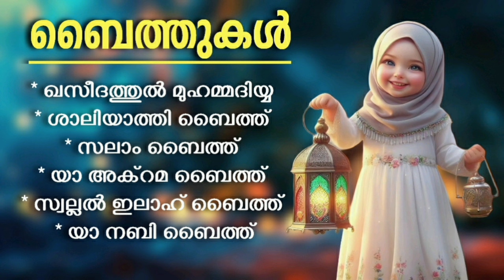കേരള ജനത ഏറ്റെടുത്ത ബൈത്തുകൾ Islamic Baithukal